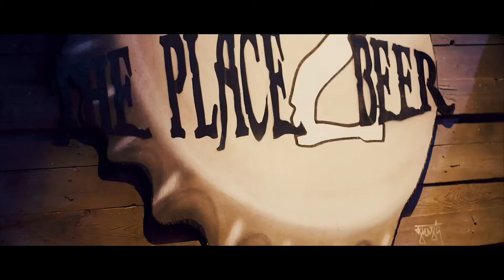Réouverture The Place 2 Beer - Septembre 2022